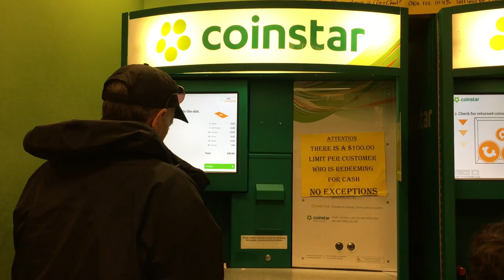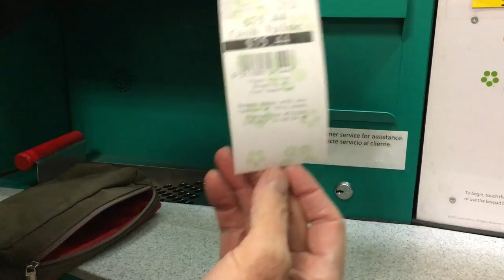ConsumerMojo.Com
You can convert your loose change to bills, but it will cost you in many cases. You can find out more at ConsumerMojo.com

Mission
We Make Complicated Stuff Clear